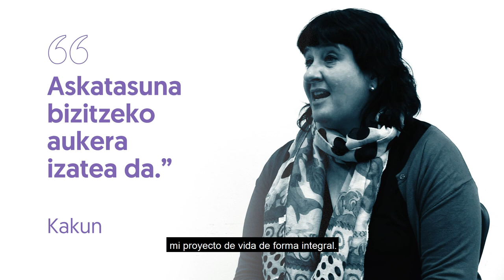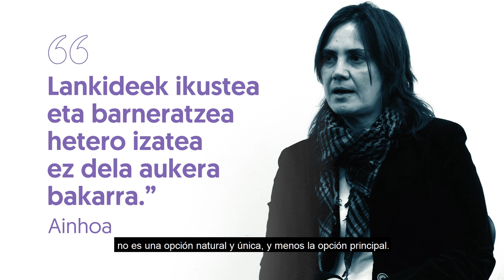Zuretzat, Zer da ikusgarritasun izatea?